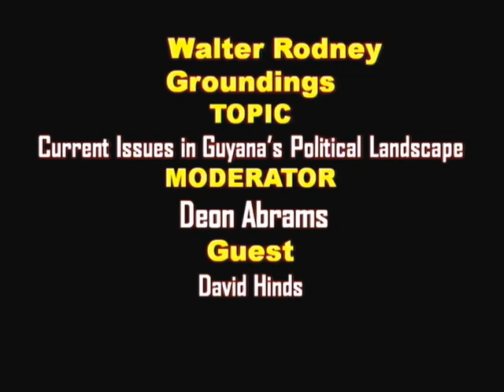Dr.David Hinds Speaks on Guyana's Partnership Politics, the rise of APNU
Dr David Hinds discusses the formation of the A Partnership for National Unity (APNU) and its importance for Guyana's Politics with Walter Rodney Groundings host, Deon Abrams, He answers critics of the WPA, in particular the PPP, for the party's decision to join the Partnership.